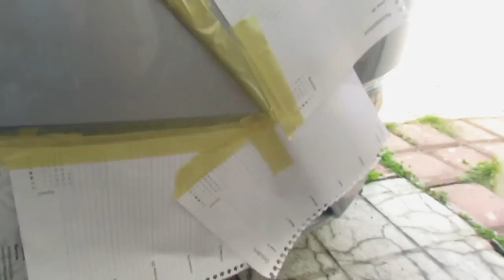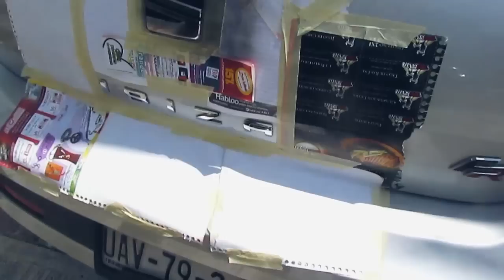Primeras modificaciones a mi coche [Smile & Shoot]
Recuerda si lo puedo hacer yo lo puedes hacer tu jajajja.
pronto sale la otra parte con las tomas épicas :D

quise modificar un poco mi coche para que no se viera tan normal y lo más facil que pude hacer fue pintarle, pero espera ahi no termina se vienen más modificaciones.

No tengo los derechos de las canciones.